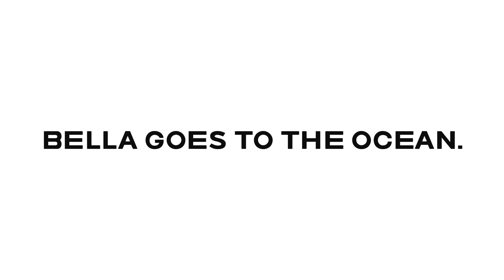German Shepherd hits the waves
Here we take a trip to the ocean.  Sun, sand and a lot of fun.